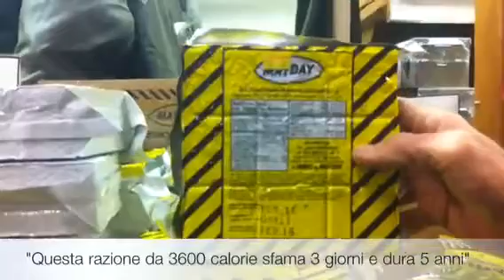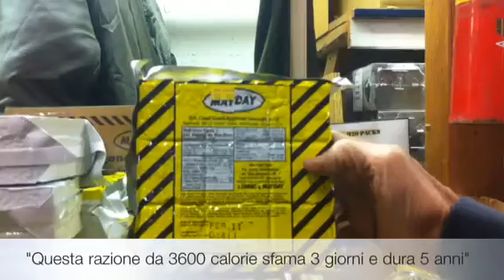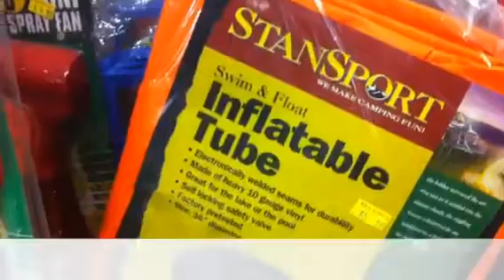Se Los Angeles si prepara al Big One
Il California Surplus Mart non ha mai fatto tanti affari vendendo kit di sopravvivenza a chi teme un bis locale del terremoto giapponese (dall'inviato di Repubblica, Riccardo Staglianò)